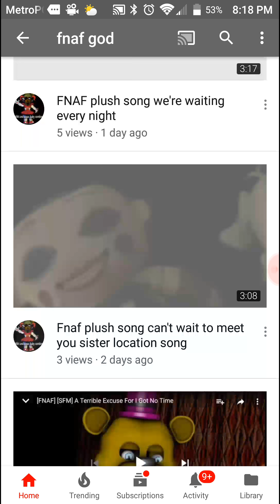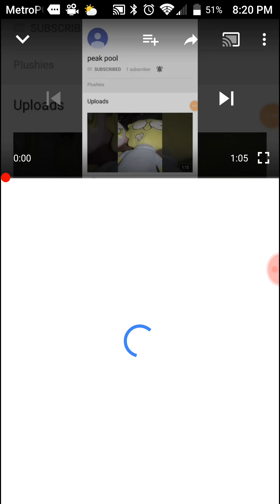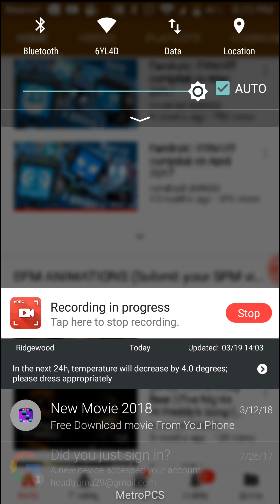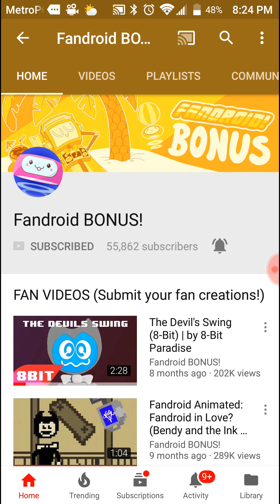Shout out part 1